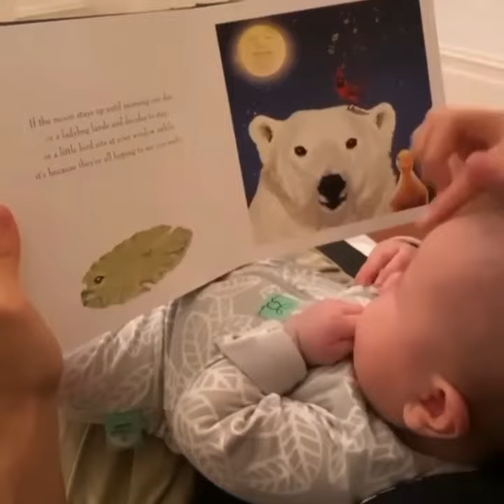Supercute Baby Dahlia nila Anne at Erwan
Baby Dahlia of Erwan and Anne Curtis